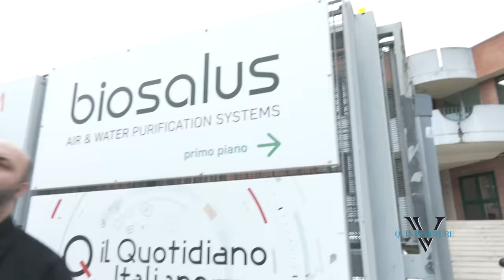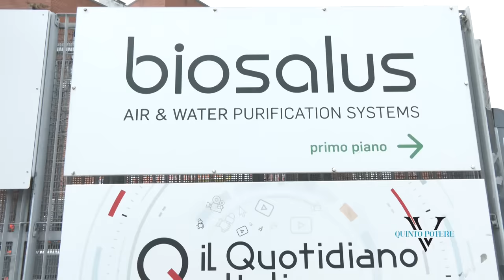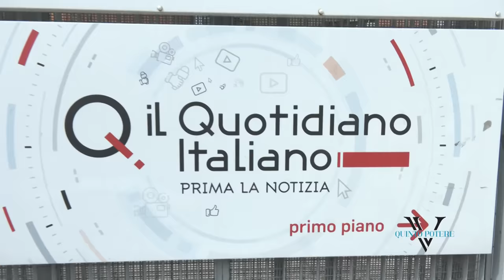Messina su Canale 5: "Biosalus ristruttura casa di Lello e Angela". Missione fallita miseramente (4)